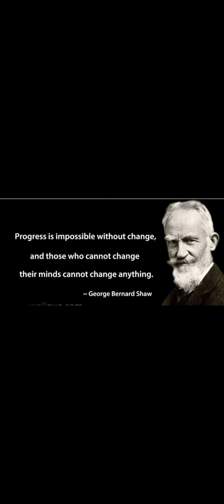George Bernard Shaw || જ્યોર્જ બર્નાડ શોની જન્મ જયંતિ || મહાન નાટ્યકાર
જ્યોર્જ બર્નાડ શોની જન્મ જયંતિ
મહાન નાટ્યકાર
|| 26/07/2022 ||